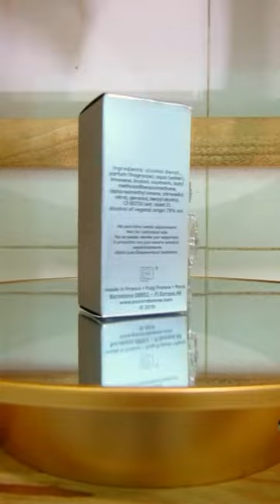Nước hoa Nam Phantom Paco Rabanne 5ml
Nước hoa nam Phantom Paco Rabanne Eau De Toilette là nước hoa có mùi hương gỗ dành cho nam giới được tung ra thị trường năm 2021. Thành phần chính trong lớp hương đầu gồm hương hoa Oải Hương, hương Chanh Zest và Amalf; lớp hương giữa gồm hương hoa Oải Hương, hương táo, hương khói thuốc, hương đất và hoắc hương; lớp hương cuối gồm hương Vanilla, Oải hương và hương cỏ Vetiver.